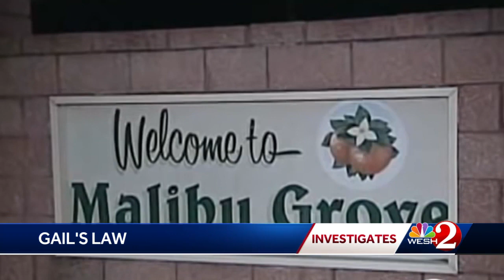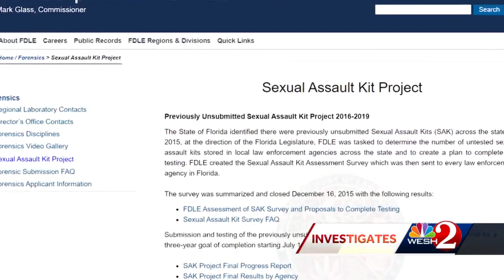Florida implements tracking system for sexual assault kits